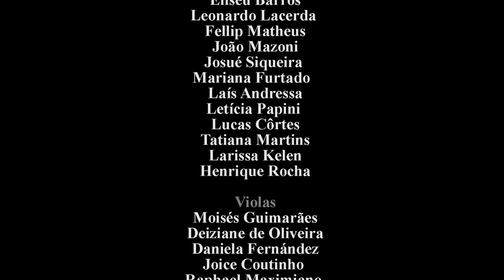Serenade for Strings in E major, Op. 22 - Mov. III (Dvořák) - Conductor Leonardo Bittencourt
Conductor Leonardo Bittencourt - Graduation Concert in Orchestral Regency
Federal University of Minas Gerais/MG/Brazil.